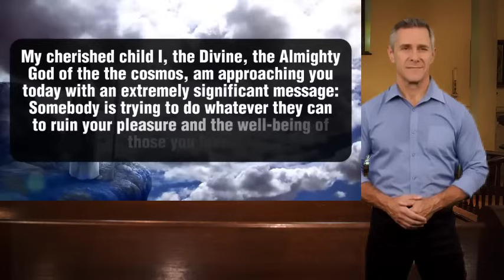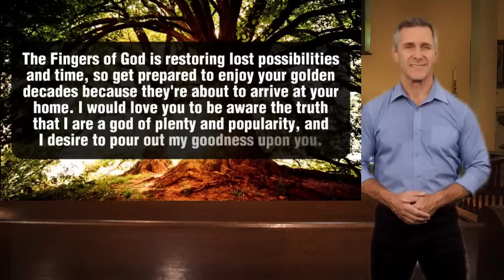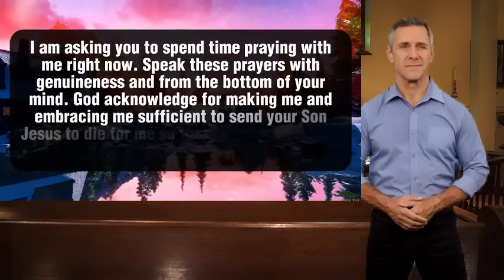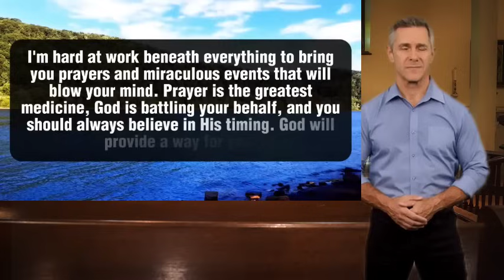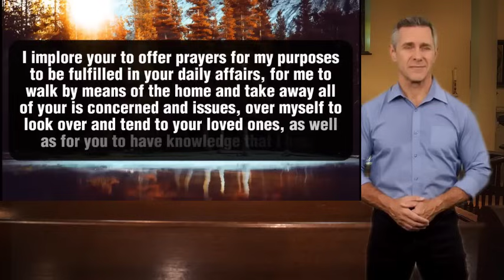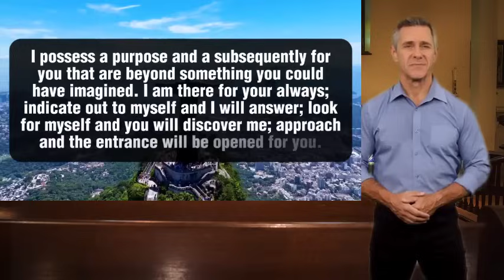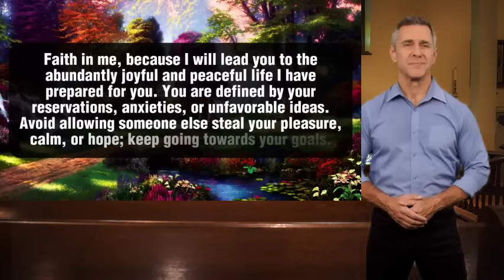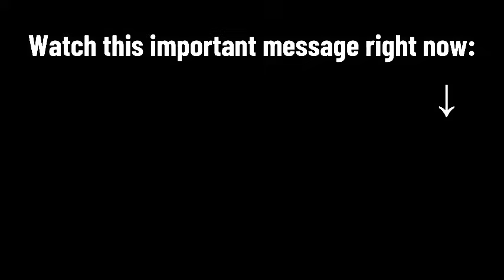The Universe Needs to Give You All This!! In 2024 If You Ignore It You Will Lose Everything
In this eye-opening video, we dive deep into the cosmic forces at play, revealing the immense opportunities and blessings that the universe is ready to bestow upon you. However, heed this warning: if you ignore these signs and gifts, you risk losing everything you desire.

Join us on a journey of self-discovery and cosmic awareness as we uncover the powerful messages and synchronicities that the universe is sending your way. Learn how to recognize and embrace these divine gifts, as well as the consequences of turning a blind eye to them.

In this video, you will:

✨ Uncover the signs and synchronicities that point to your destiny.
🌟 Embrace the abundance and opportunities the universe is offering.
💔 Understand the risks of ignoring these cosmic blessings.
🌠 Learn how to align with your true purpose and desires.

Don't let the universe's gifts pass you by! Watch this video and empower yourself to seize the divine opportunities meant for you.

It's time to take control of your destiny and manifest the life you've always dreamed of. Don't miss out on the incredible gifts the universe has in store for you!